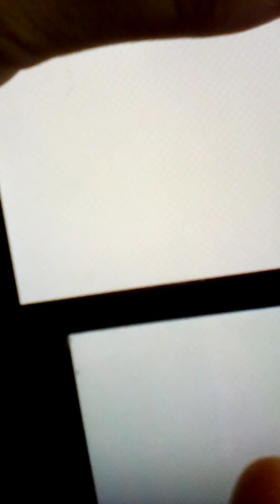Justin has two visitors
In this video Justin has two visitors Xue Ren and Ridgeway